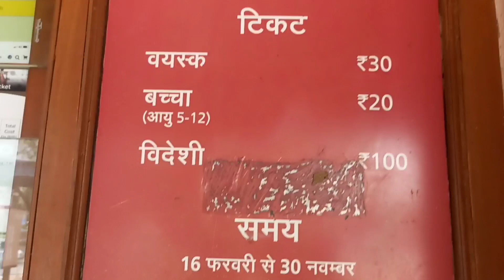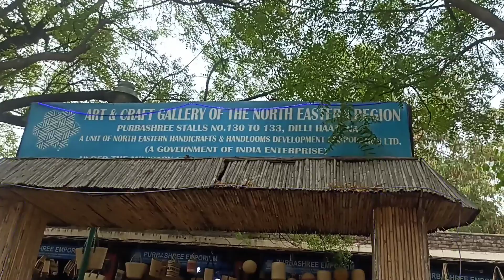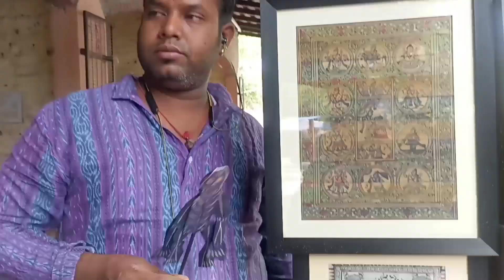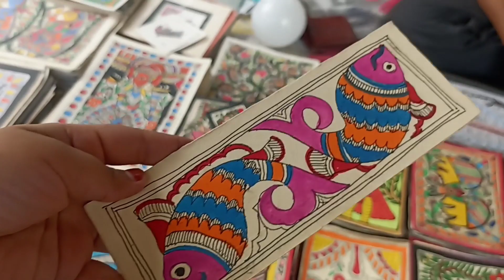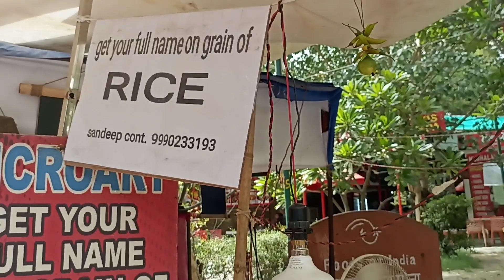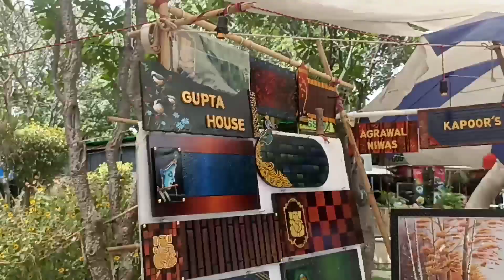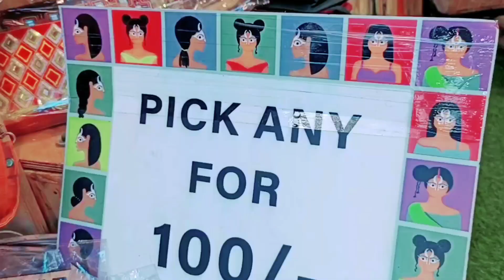DELHI HAAT INA || Jewelry, Food,Chikankari kurti, Home decore, things to buy & try in dilli haat.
N     U    S   H     R     A

DILLI HAAT transports you to the magical world of Indian art and heritage presented through a fascinating panorama of craft, cuisine and cultural activities.
📍Location📍
INA Market, Dilli Haat, Kidwai Nagar West, Kidwai Nagar, Delhi, 110023
Map of dilli haat